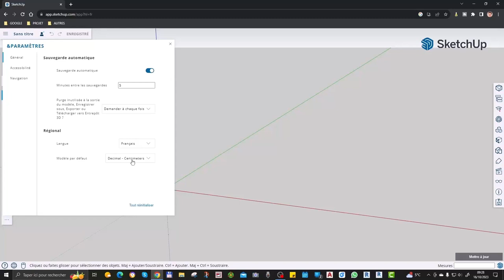Extrait formation SketchUp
Bonjour et bienvenue sur votre chaîne dédiée aux dessinateurs, bureaux d'études et à tous ceux qui souhaitent devenir freelances ou maîtriser de nouveaux logiciels 👍

_Description :_

Dans cette vidéo, vous découvrirez ma formation SketchUp

_RETROUVEZ-MOI 👌_

_Mes partenaires :_

_🎵 Musiques utilisées :_

Grâce à des formations et des outils puissants 📐